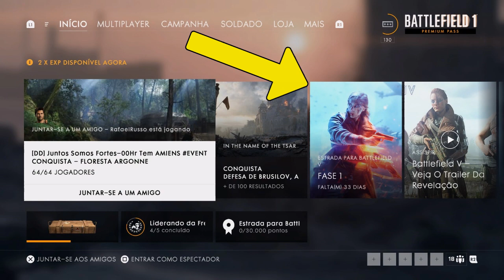ESTRADA PARA BATTLEFIELD V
Vídeo pra falar da estrada para battlefield 5 anunciada pela DICE no menu do Battlefield 1 que oferece recompensas exclusivas no jogo como camuflagens lendárias, sucatas e mais.